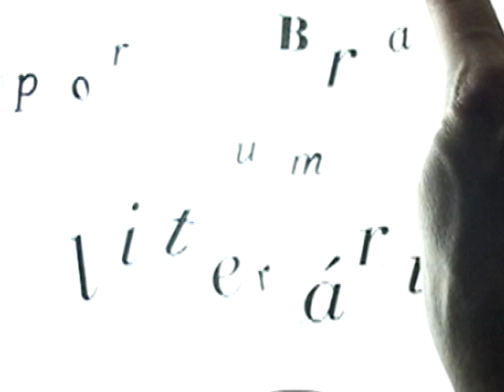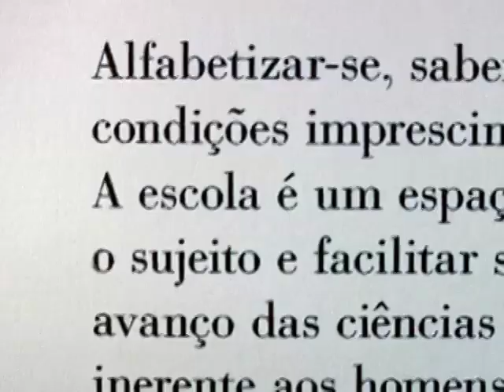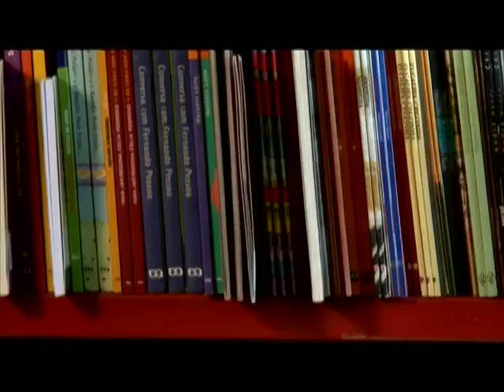Manifesto por um Brasil literário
O escritor e poeta Bartolomeu Campos de Queirós lê o Manifesto por um Brasil literário e fala sobre a importância da leitura de literatura.